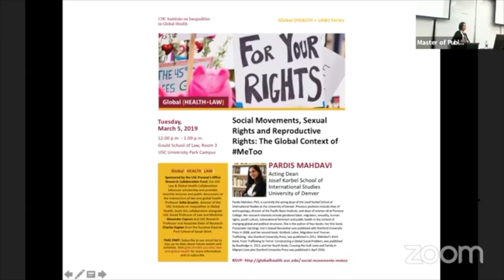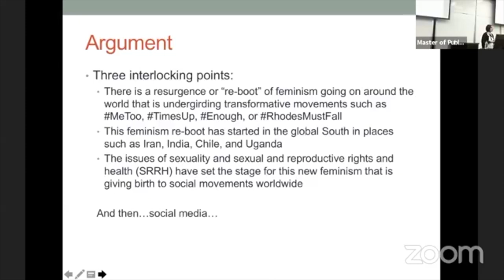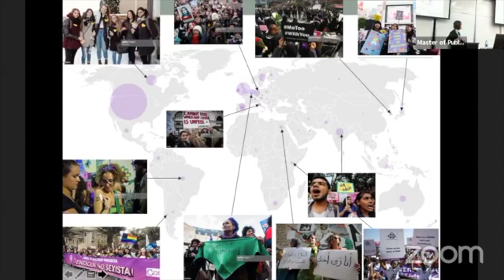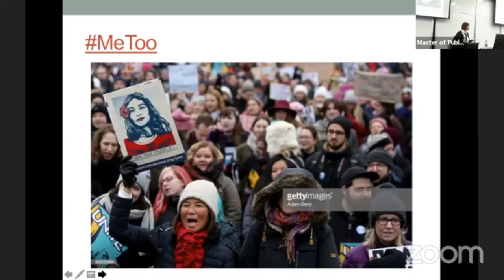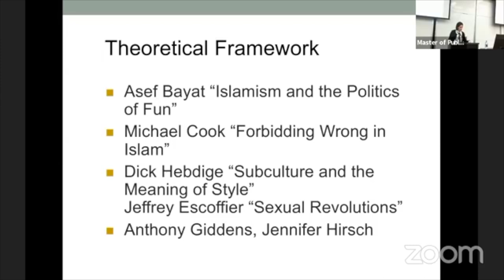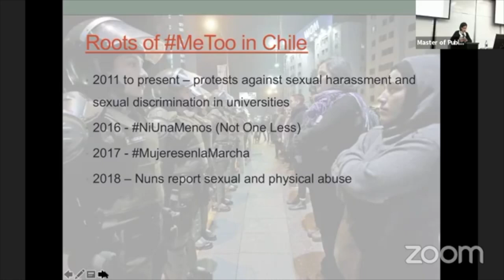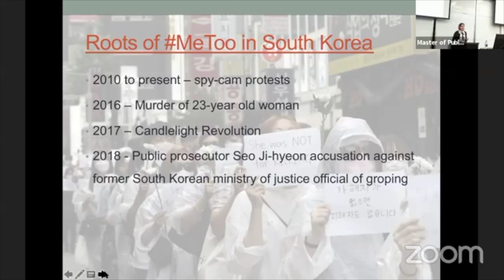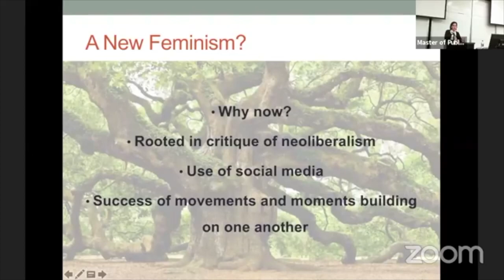Pardis Mahdavi: "Social Movements, Sexual Rights, and Reproductive Rights: MeToo in Global Context"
The USC Law & Global Health Collaboration hosted Pardis Mahdavi, acting dean of the Josef Korbel School of International Studies at the University of Denver, for her talk: “Social Movements, Sexual Rights, and Reproductive Rights: meToo in Global Context” March 5. Listen and watch her talk here.

Pardis Mahdavi
Acting Dean of the Josef Korbel School of International Studies at the University of Denver

Pardis Mahdavi, PhD is currently the Acting Dean of the Josef Korbel School of International Studies at the University of Denver. Previously, she was an associate professor and chair of anthropology, director of the Pacific Basin Institute, and dean of women at Pomona College. Her research interests include gendered labor, migration, sexuality, human rights, youth culture, transnational feminism and public health in the context of changing global and political structures. She is the author of four books: her first book, Passionate Uprisings: Iran’s Sexual Revolution was published with Stanford University Press in 2008, and her second book, Gridlock: Labor, Migration and ‘Human Trafficking’ in Dubai, also Stanford University Press, was published in 2011. Mahdavi’s third book, entitled From Trafficking to Terror: Constructing a Global Social Problem was published by Routledge on October 1, 2013, and her fourth book, Crossing the Gulf: Love and Family in Migrant Lives also Stanford University Press was published in April 2016.